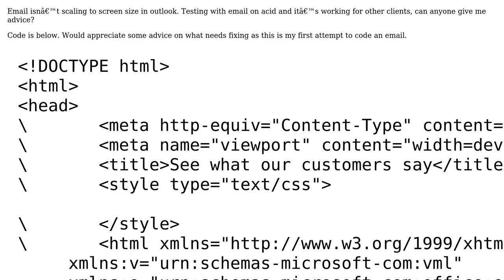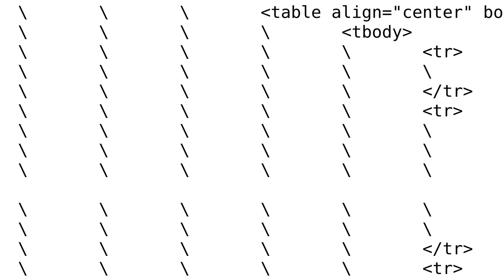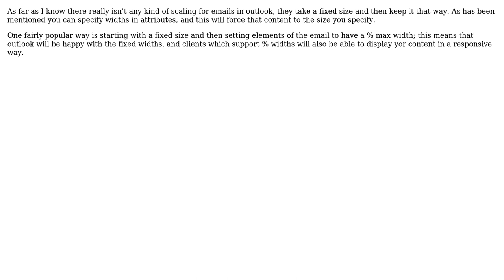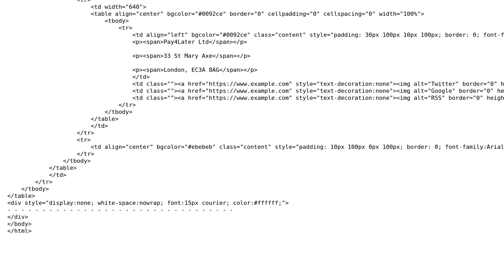Scaling to screen size in Outlook (3 Solutions!!)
Scaling to screen size in Outlook

With thanks & praise to God, and with thanks to the many people who have made this project possible! | Content (except music & images) licensed under CC BY-SA | Music | Images & others | With thanks to user user3571327 user OliverRadini user Gortonington user Geoff Phillips and the Stack Exchange Network Trademarks are property of their respective owners. You are responsible for your own actions.